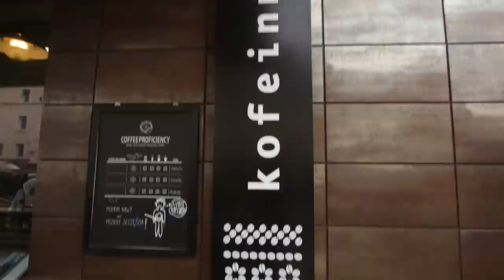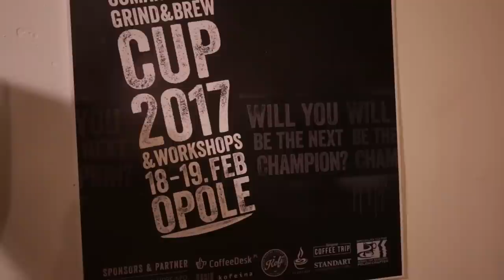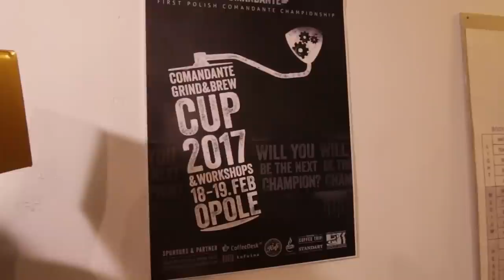First Polish Comandante Championship | ECT Weekly #009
This weekly video could be part of the history. We took part in the historically first Polish Comandante (Grind&Brew) Championship that took place in Kofeina in Opole. Great vibes, international atmosphere, valuable prizes and a lot of coffee brewing. It won't be the last event of its kind!